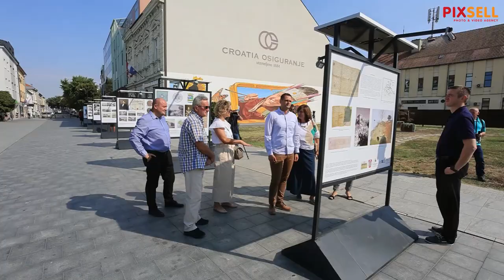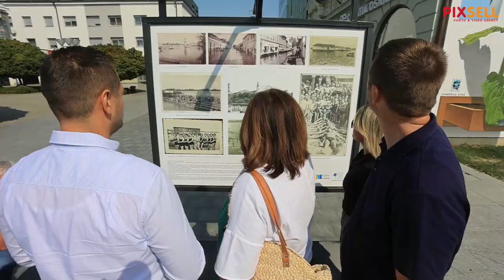Gradonačelnik Penava na Korzu otvorio izložbu povodom 790. godina Vukovara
Gradonačelnik Ivan Penava na Korzu otvorio izložbu povodom 790. godina Vukovara. U suradnji Grada Vukovara s Turističkom zajednicom Grada Vukovara, Gradskom knjižnicom Vukovar i Gradskim muzejom Vukovar, od 23. do 29. kolovoza na vukovarskom Korzu bit će postavljena outdoor izložba na osam obostranih panela, odnosno 16 plakata kojom će se predstaviti bogata kulturno-povijesna baština Vukovara.